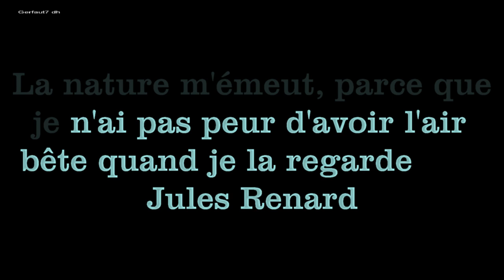Documentaire Libellules ou demoiselles ? Dragonfly or damslfly ?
de magnifiques rencontres avec les libellules ou les demoiselles
libellules  !!!
Beautiful encounters with dragonflies or damselflies !
demoiselles +++